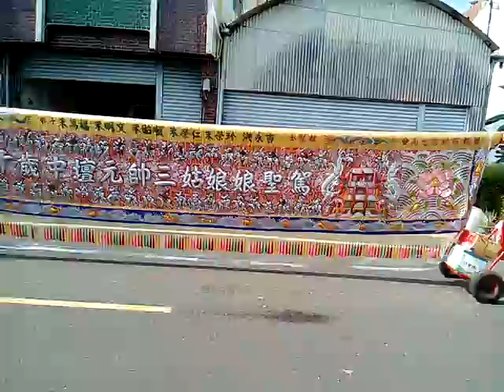VID 20190406 144559下營上帝廟遶境活動在週六、週日舉行